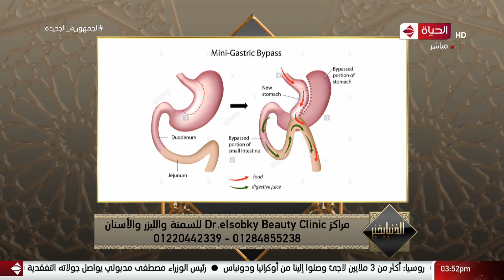الدنيا بخير - لقاء حواري خاص مع أ.د/ أحمد السبكي أستاذ جراحات السمنة والسكر بجامعة عين شمس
"الدنيا بخير برنامج ديني اجتماعي تقدمه الإعلامية ""لمياء فهمي"" يركز علي قضايا وأخلاقيات المجتمع المصري بشكل عصري, يذاع علي قناة الحياة

لكل مشتركينا حول العالم اتفرج على برنامج الدنيا_بخير كامل من غير فواصل حصرياً على
شترك الآن على WATCHiT ومتخليش حاجة تفوتك 😉